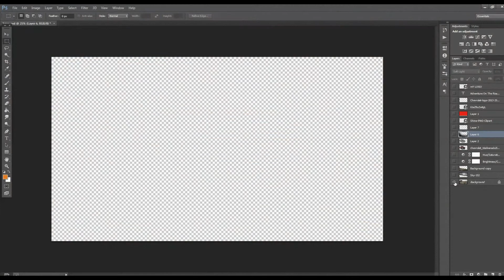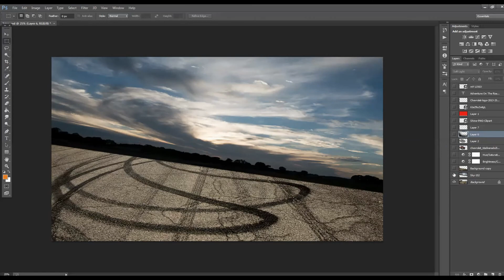Fast Photoshop Tutorial - Chevrolet Car Poster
Stock